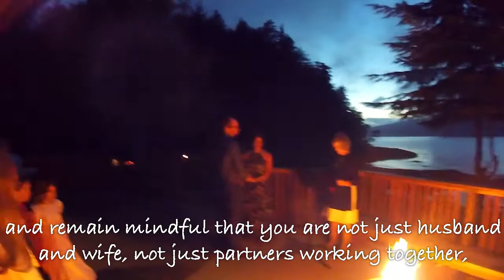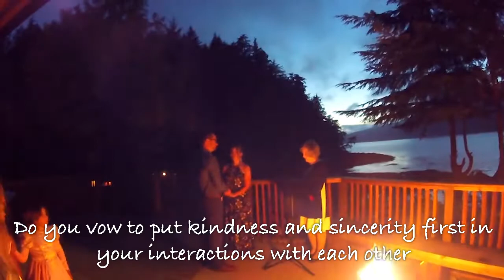The Walk to Our Wedding (Angela and Rob)